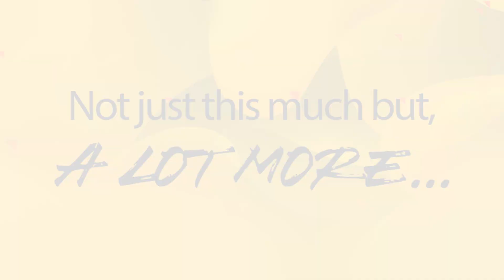Virtual Dance Classes with SangVi | Via Zoom App | Learn Online | Kids | Teens | Adults | Homemakers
It's raining offers at SangVi 2.0!➕ 😍
Want to know more? Here is what we have in store!🛍️🤟🏻

Note: This video is made with the purpose of sharing information.